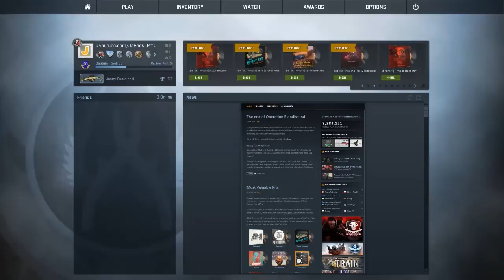CS:GO Overwatch #04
BESCHREIBUNG AUFKLAPPEN

--- Team JaBacKLP ---

!! FOLGT !!

Besucht doch auch unseren eigenen CS:GO Server:
IP: vms.servequake.net:1111
TS: host-ts3.de